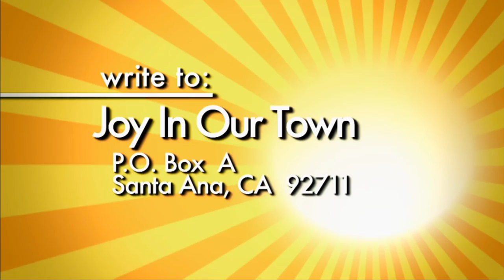Joy In Our Town #1613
Join us as we welcome Virginia Whittington from Metro Plan Orlando as we discuss Central Florida transportation projects and the importance of walkable communities.